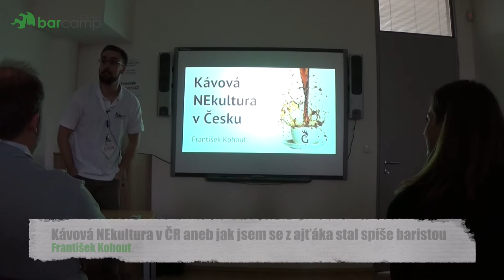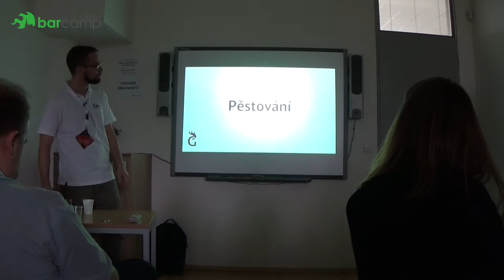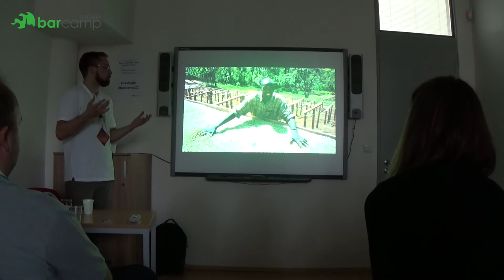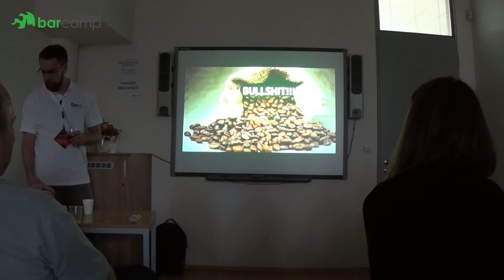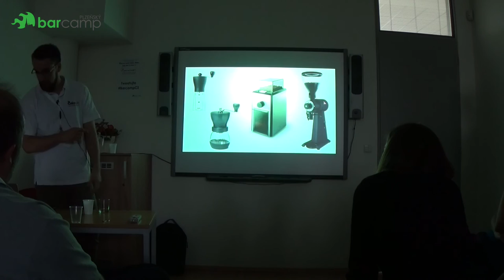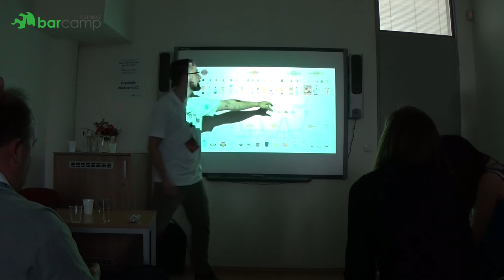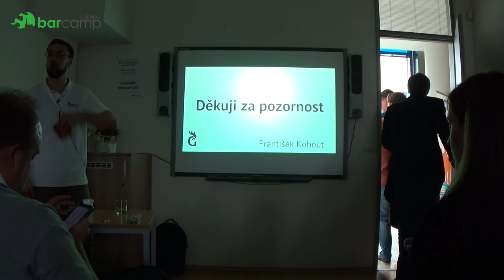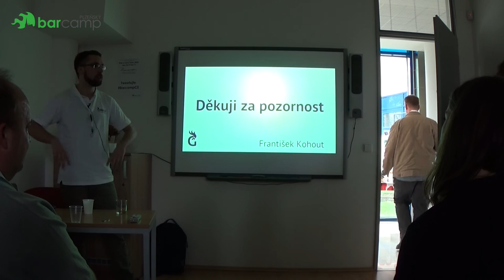Plzeňský Barcamp 2016 - František Kohout: Kávová NEkultura v ČR aneb ...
Známe to všichni. Piccolo neexistuje, turek není turek, rozpustné je hnus, espresso není presso, překapávaná káva je slabá, žádnou alternativu než espresso neuznávám, pil jsem lahodnou Robustu, Jihlavanka vlastně není tak špatná atd. atd.

Místo klasického českého chytráctví, ihned poté co si přečtu pár blogů, několik článků o kávě a jsem hned expert a spražím každého kdo se mi bude snažit tvrdit opak, pohovořím spíš o mé alternativní cestě ke kávě.

Povyprávím něco málo o původu kávy, jejím pěstování, sběru, zpracování a následně i samotném pražení a alternativní přípravě, kterou vyznávám a stojím si za ní!

Po přednášce bude pro všechny účastníky zdarma připravena ochutnávka několika druhů kávy a způsobu přípravy u našeho firemního stánku Galosoft Cafeteria, u kterého si budete moci v průběhu dne dát kávy kolik jen budete chtít :)
Pro všechny milovníky i odpůrce kávy, pro čajomilce ( nebude řeč neustále jen o kávě ) a vlastně pro všechny koho dané téma byť jen trochu zajímá.

Přednáška byla v místnosti Škodovka od 11:00 do 11:40.